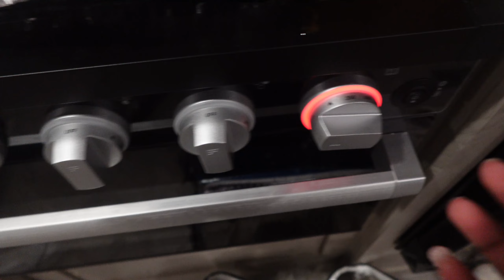WEEKLY VLOG| I WENT CAMPING!! WE SLEPT IN A RV FOR THE FIRST TIME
Welcome back to another vlog here you would see me going camping && We stayed in a rv . I also will give you guys a rvtour of the one we stayed in for one night! it was a pretty cool experience .